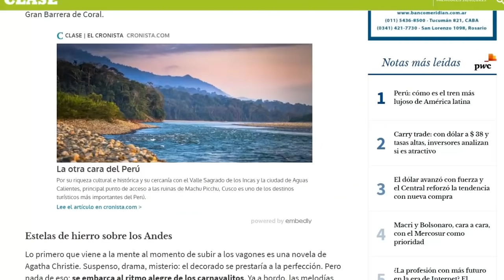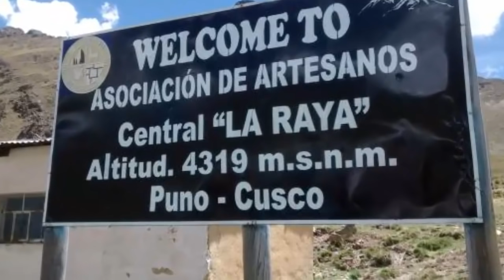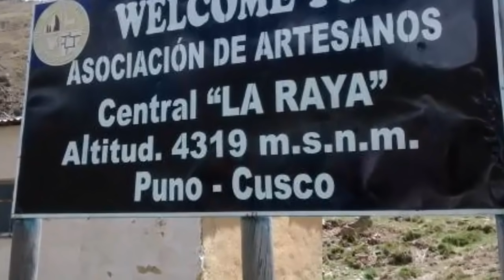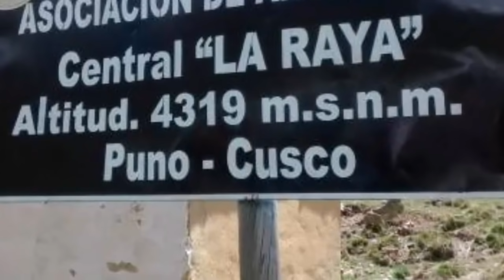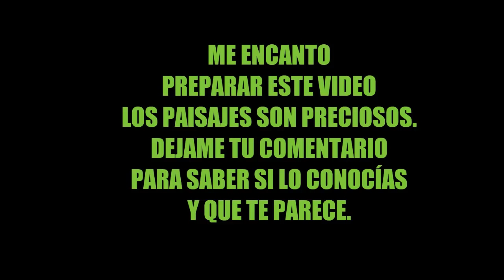Periodista argentina impresionada por el tren mas lujoso de America Latina en Perú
Atravesar los andes en la ruta Cusco – Puno – Cusco y conocer el lago Titicaca es de por sí una experiencia maravillosa, pero hacerlo a bordo del tren Andean Explorer hace que la experiencia sea inigualable.

El tren Andean Explorer cuenta con un coche observatorio al aire libre, que le permite disfrutar de los majestuosos paisajes acompañado de música y danzas típicas de la serranía y del altiplano peruano.

comedor

El recorrido tiene una duración de diez horas y media. La travesía comienza con una bienvenida en la Estación Wanchaq (Cusco) o en la Estación Puno, en donde músicos de la zona lo acompañarán a abordar el tren. En el tren hay dos coches comedor decorados al estilo de los vagones pullman de los años veinte.

Además tiene camarotes en suite y literas con cuarto de baño privado y ducha. El tren tiene un lounge con piano de media cola para relajarse y un observatorio descubierto para relajarse bebiendo un pisco con el paisaje de los Andes.

suite

El servicio es personalizado y el almuerzo es gourmet. El tren es el más lujoso de América Latina y ha sido reconocido con el Certificado de Excelencia de TripAdvisor en el 2015 y resultó ganador del concurso World Travel Awards 2012 en la categoría de Mejor Tren de Lujo de Sudamérica.